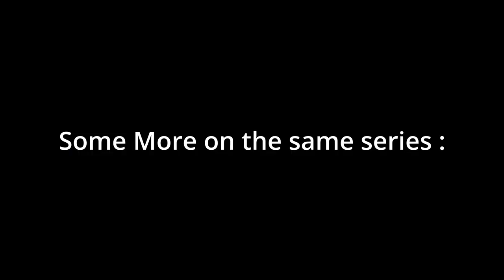The Handmaid's Tale and other TV Shows in the Pixar way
20 Best TV Series ever made in the style of AI Disney Pixar Movie Posters.

AI Disney Pixar Movie Posters